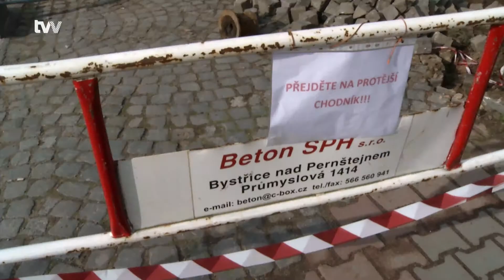Novoměstští renovují Komenského náměstí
Nové Město na Moravě - V Novém Městě na Moravě se pustili do úprav Komenského náměstí. Opomíjená část města má částečně historický charakter, ale je přerušena silnicí procházející mezi dvěma obchodními domy. Po delší době se dočká změny. Celkem tudy proteče na 9 milionů korun.